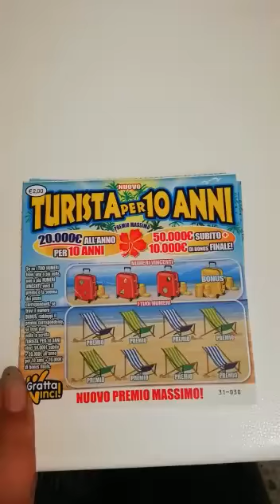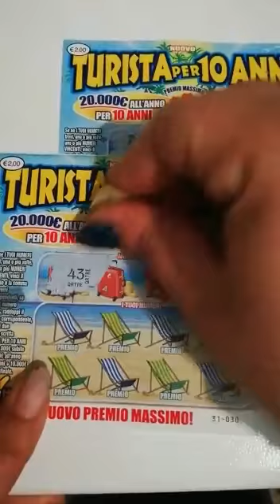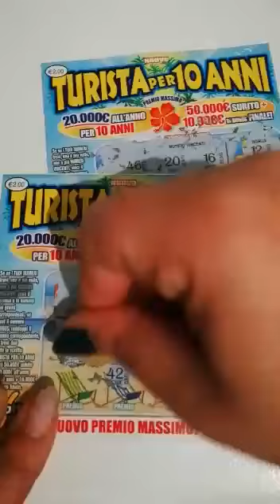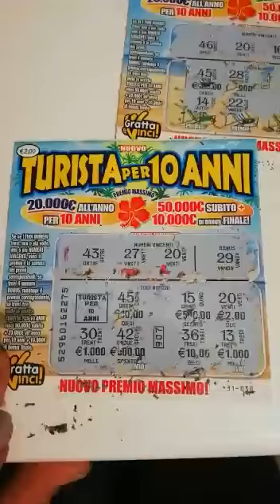Gratta & Vinci ep.4 ABBIAMO VINTO !!!!!!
Abbiamo di nuovo vinto!